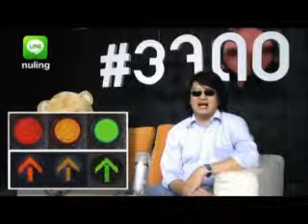1 29 5 56 ประชาชน 3 0 แดงเพื่ออะไร